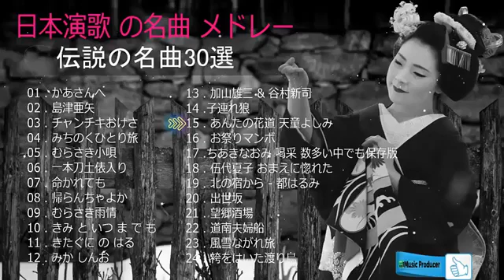懐メロ歌謡曲 51 ムード歌謡コーラス ♪♪魅惑のムード歌謡ベスト ♪ ♪ 懐かしのムード歌謡 人気曲 メドレー